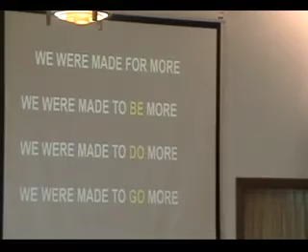Pastor Mark Goeglein - March. 1, 2020